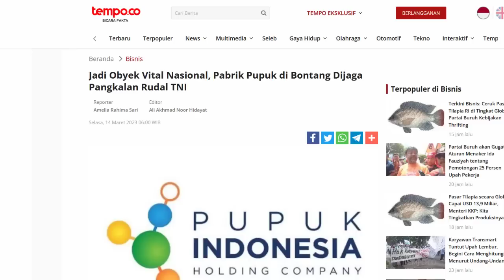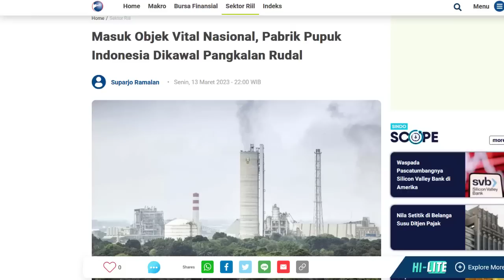NGERI PABRIK PUPUK INDONESIA INI DIJAGA LANGSUNG OLEH PANGKALAN RUDAL TNI, ADA APA ??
PABRIK PUPUK INDONESIA INI DIJAGA LANGSUNG OLEH PANGKALAN RUDAL TNI, ADA APA ??
Okeehh Seperti yang kalian tau pasukan militer sering kali dikerahkan untuk menjaga objek2 penting alias objek vital suatu negara,
Misalnya seperti kantor kepresidenan, landasan pesawat sampai ke gudang2 senjata suatu negara
Nah berita terbaru nya kali ini
Salah satu pabrik pupuk di Indonesia pun ternyata juga dijaga oleh pasukan militer bos,,
Bahkan pabrik ini sampai dijaga oleh pangkalan rudal milik Tentara Nasional Indonesia
Nahhh mengapa kok Cuma sejekas pabrik pupuk tapi sampai dijaga oleh pangkalan rudal nih bos
Admin kutip dari sumber berita berikut
Pabrik pupuk yang dijaga itu ternyata adalah pabrik pupuk miliki BUMN PT Pupuk Indonesia yang berada di wilayah Bontang, Kalimantan Timur
Dan tak main main bos pabrik pupuk ini pun kini dijaga oleh pangkalan rudal TNI karena termasuk salah satu objek vital nasional.
Nah lantas apa alasan pabrik pupuk ini masuk kategori objek vita nasional
Seorang SVP Corporate Secretary PT Pupuk Indonesia yaitu bapak Wijaya Laksana saat ditemui di gedung Kementerian BUMN, di Jakarta pada Senin 13 Maret 2023.  Kemarin
Mengatakan bahwa Itu di Bontang ada pangkalan rudal untuk menjaga pabrik pupuk karena punya bahan yang eksplosif